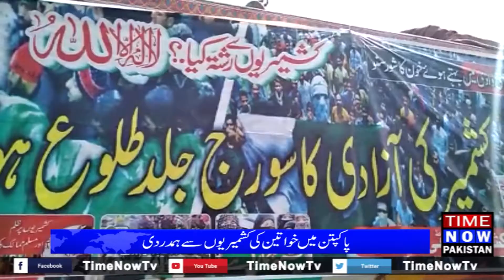Bulletin | 21 Sept 2019 | Time Now Pakistan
Time Now
Time now Pak

 2019 | Time Now Pakistan

TimeNowPakistan brings to you the latest updates from all walks of life, be it politics or entertainment, religion or sports, crime or any other thing. Keep watching...